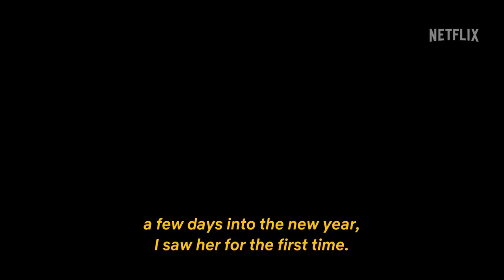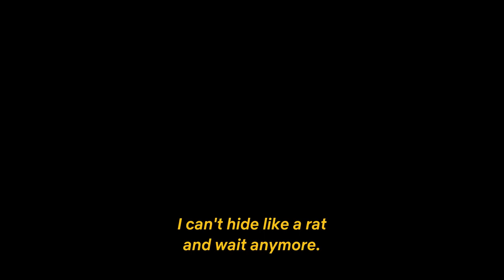Hot Skull Official Teaser (2022) Netflix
Is an upcoming movie Set in a World shaken by an epidemic of madness that spreads through language and speech, the reclusive former linguist Murat Siyavus, having taken refuge at his mother's home, is the only person mysteries?